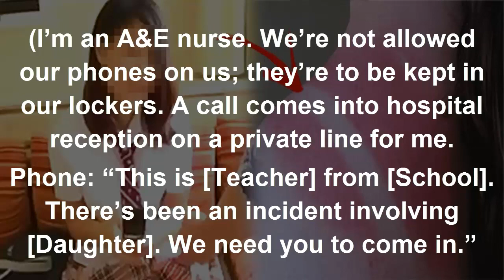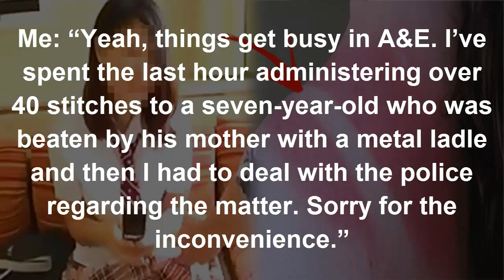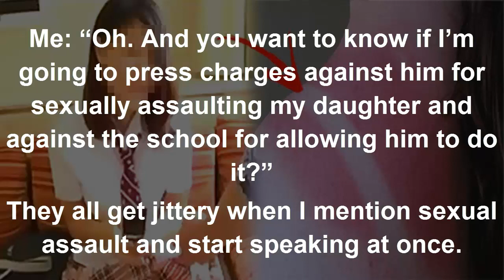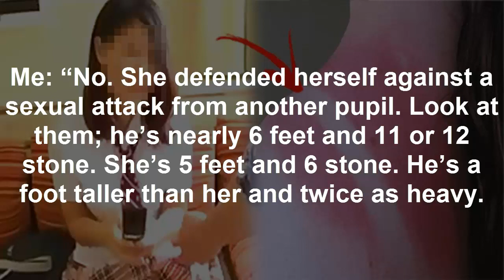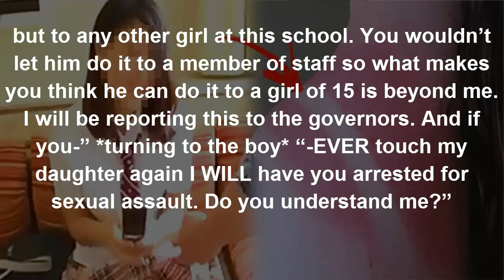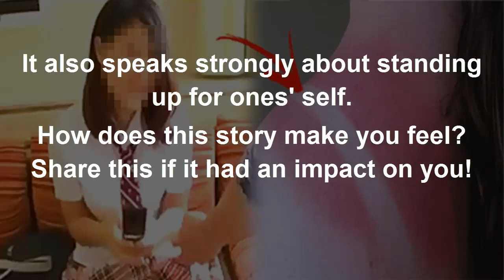This Boy Rips Off a 15 Year Old Girl's Bra! What The Girl's Mother Did Next Will SHOCK You!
Kids should be disciplined when they break rules and misbehave. This will help them understand that their actions have consequences.

In order to produce a healthy environment for children in school, facilitators are tasked with teaching students right from wrong.
Parents play an even bigger role in shaping their children's behavior.

This story of a 15-year-old girl who was constantly being harassed by her classmate will teach you a lesson about taking a stand.

Woman Leaves For Doctor And Is Never Seen Again  42 Yrs Later Truth Is Finally Revealed